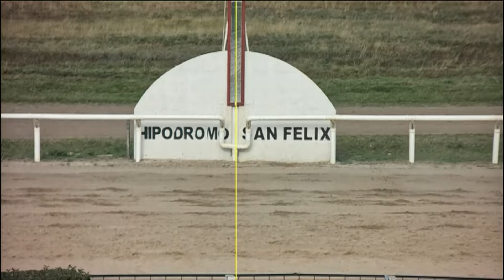20/06/2024 – Hipodromo Paysandu – Carr 5 – OPE HEAR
Carrera 5 realizada el dia 20/06/2024 por el premio OPE HEAR en el Hipodromo Paysandu